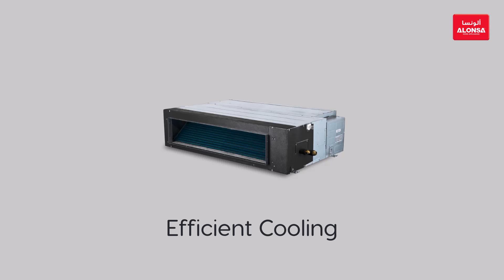Ducted Air Conditioner